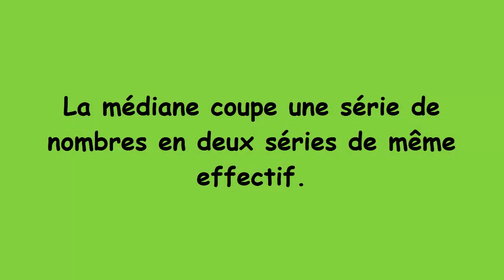Médiane Niveau 1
Seconde vidéo pour la classe inversée en statistiques.